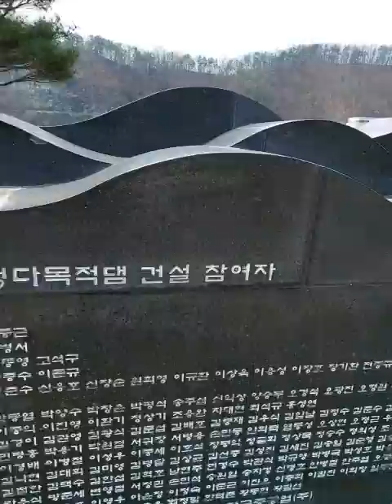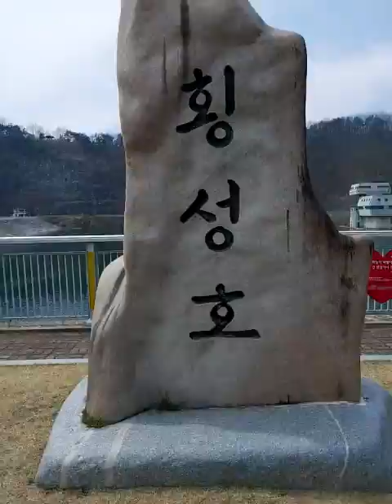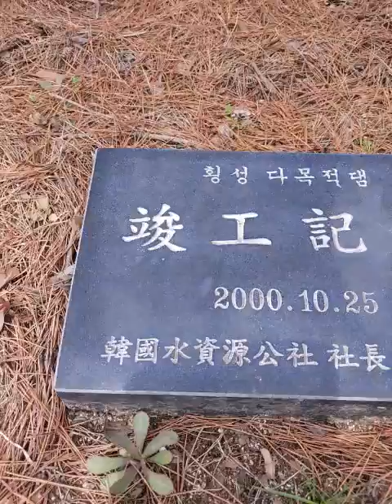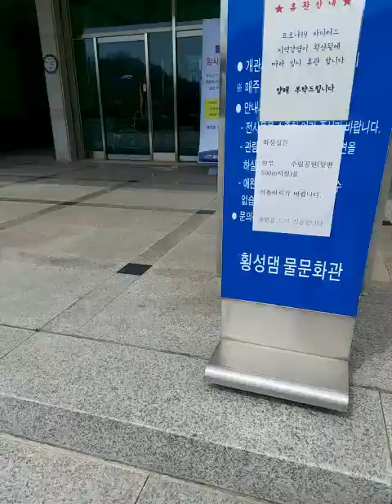횡성다목적땜